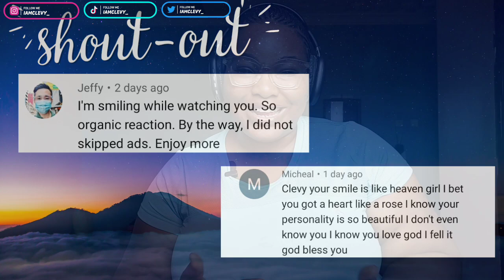Dimash & Wei Wei - 同行 Join Hands (Golden Panda Awards) REACTION